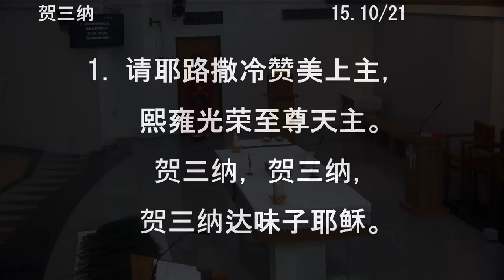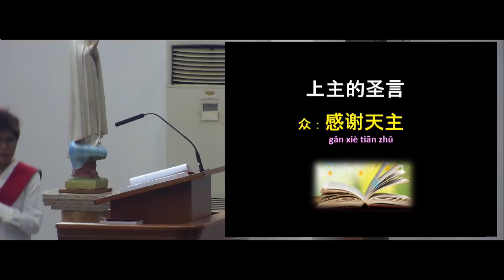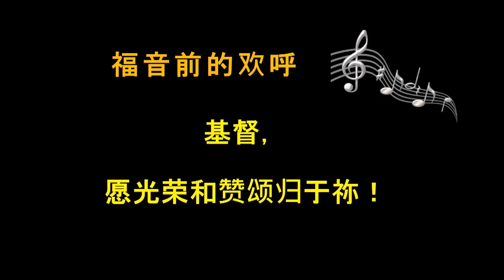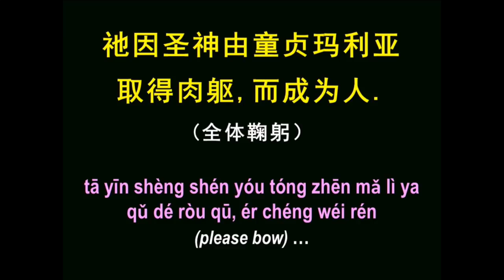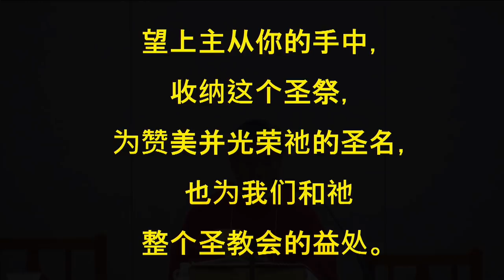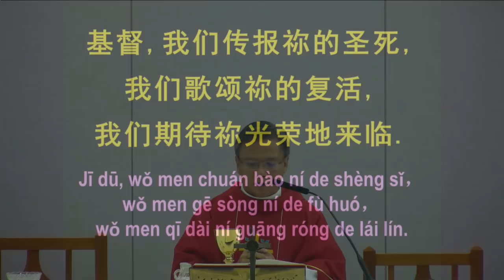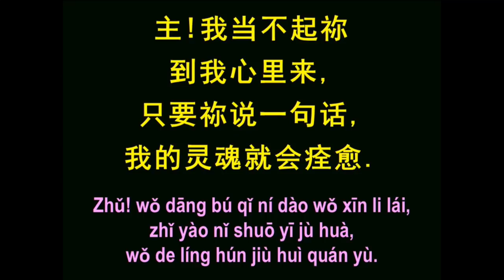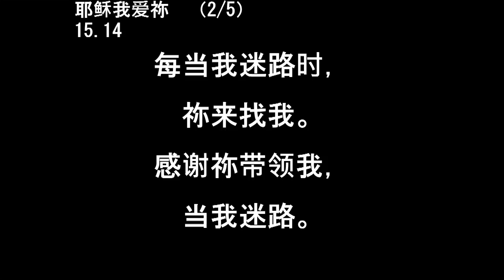youtube video #-3i0qkBu0rg